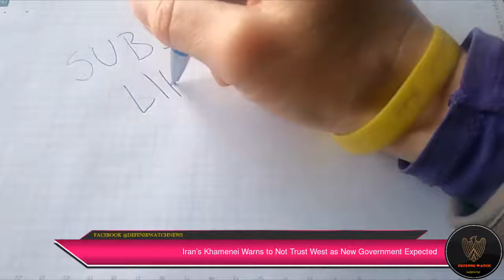Iran’s Khamenei Warns to Not Trust West as New Government Expected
Iran’s Khamenei Warns to Not Trust West as New Government ExpectedIran’s supreme leader Ayatollah Ali Khamenei said Wednesday that experience has shown “trusting the West does not work,” as the Islamic republic prepares for a new administration to take power.
 Khamenei also blasted the US, which is indirectly involved in Iran’s talks with world powers to revive a nuclear deal, of tying its return to the accord to “future” negotiations on Iran’s missile program and regional issues.
 “It was made clear during this government that trusting the West does not work.”In the recent nuclear talks, the Americans staunchly insisted on their obstinate stance.
 Raisi is an ultraconservative but has expressed support for the nuclear talks, arguing Iran needs an end to US sanctions.
 Iran’s ultraconservative camp, which deeply distrusts the United States, has repeatedly criticized Rouhani over the 2015 deal.